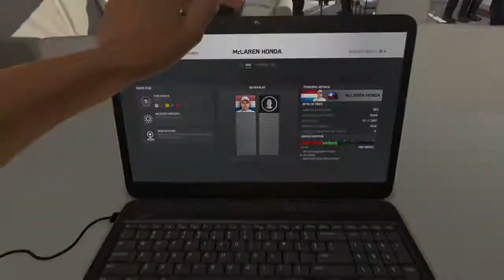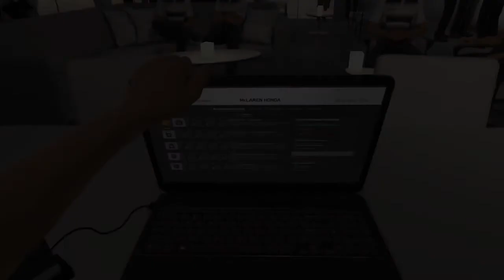F1 2016 De Vries career S1 R1: Nyck De Vries making his F1 debut